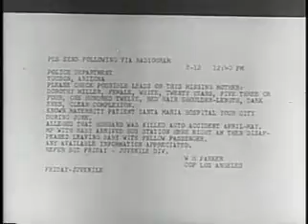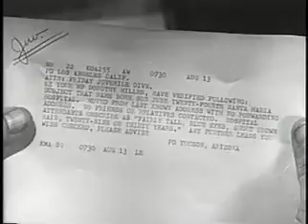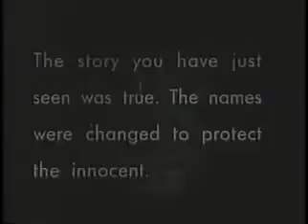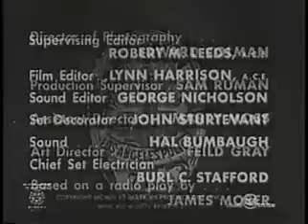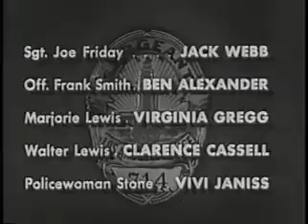Dragnet: The Big Show (1953) - A Blast from the Past!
Step back in time to the gritty streets of 1950s Los Angeles with this classic episode of Dragnet: "The Big Show"! 👮‍♂️🚓 Join iconic detectives Joe Friday and Frank Smith as they tackle the seedy underbelly of the entertainment industry, investigating a missing showgirl and uncovering a web of blackmail and corruption. 💃💸

 This ain't your average Dragnet. This episode delves into the dark side of Hollywood glamour, where ambition and desperation intertwine. 🎭💰 Witness Friday and Smith navigate the glitzy world of nightclubs, shady promoters, and desperate starlets, all while staying true to their unwavering pursuit of justice. 💪🔍

Here's what you can expect:

- Gritty realism that transports you back to 1950s Los Angeles. 🌃🚕

- Intriguing mystery with twists, turns, and a shocking finale. 🎭💰
- The legendary Joe Friday and Frank Smith in action, sharper than ever. 🕵️‍♀️🕵️‍♂️

- A glimpse into the dark side of Hollywood's golden age. 🎬💸